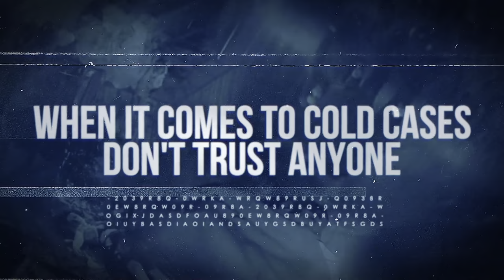Yogurt Shop Murders | Solved or Unsolved | A Real Cold Case Detective's Opinion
On the night of Dec. 6, 1991, four teenage girls were found murdered in an Austin, Texas. They were found inside a "I Can't Believe It's Yogurt! Shop." They had been shot and their bodies stacked before the building was set on fire.

Eight years later, four men were arrested and two were found guilty and sentenced to death. Two of the men confessed to the murders. Later, their conviction was overturned on appeal. Did the police arrest the right ones?

World renowned cold case detective Ken Mains will give you his opinion in this weeks episode of Unsolved no More.

Just because a person is arrested or convicted for a crime doesn't always mean the case is solved. Just because a death was ruled an accident doesn't mean someone shouldn't be held accountable for it.  Hence, SOLVED or UNSOLVED.

About Ken Mains:
You have seen him on the History Channel tracking the Zodiac Killer and on the Discovery Science Channel investigating history's greatest mysteries. He served a combined 20 years in law enforcement and the United States Marine Corps. You read his best-selling autobiography 'Unsolved No More.' It is said he is "one of this countries greatest detectives" and the foremost authority on unsolved cold cases. He is raw, unfiltered and only cares about the truth.